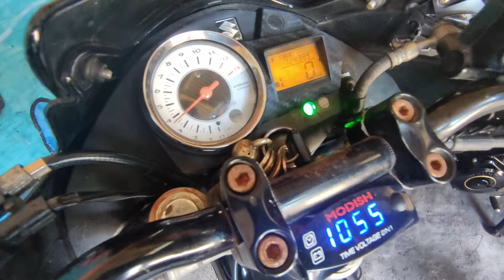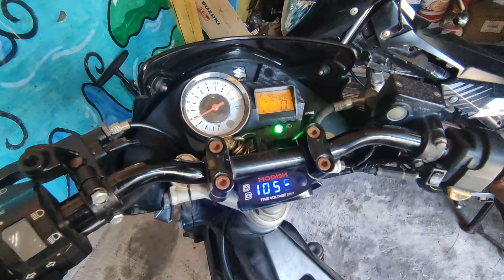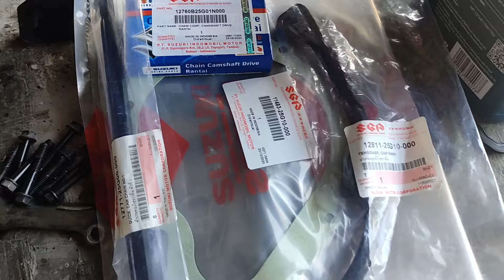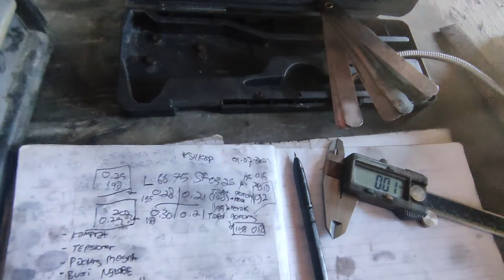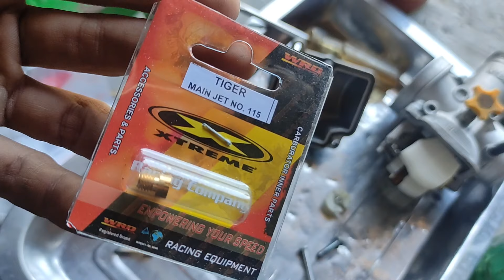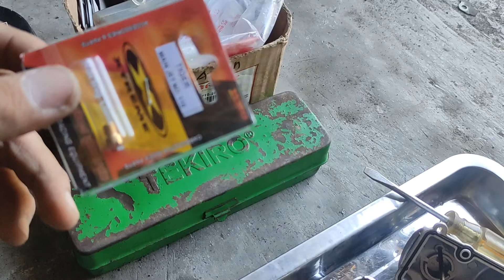OBATI SATRIA FU BREBET PAKAI KARBURATOR PE28 & APA SAJA YG WAJIB DI LAKUKAN SEBELUM SETTING KARBU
pasien baru keluhan motor :: brebet, boros& gabisa lari maximal.

dalam kesempatan kali ini. saya akan menjelaskan apa saja yang wajib di lakukan sebelum setting karburator supaya lebih aman & tidak beresiko jebol & hasil lebih maximal. selebih nya kalian bisa tonton vidio nya sampai selesai.

SATRIA F150 karbu (Brebet+Brebet parah) .
SERVICE SATRIA FU PATAS/LANGSUNG JADI TANPA DI TINGGAL.
BISA LANGSUNG DI LIHAT PROSES NYA.
LANGSUNG BISA DI RASAKAN BEDA NYA.
DI JAMIN BEDA JAUH.

BISA DM instagram untuk bertanya dll.